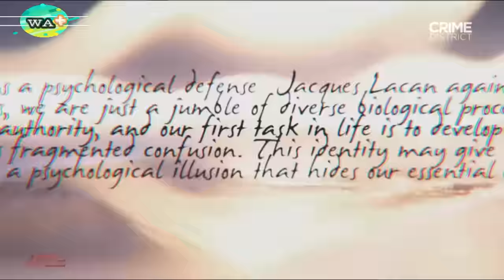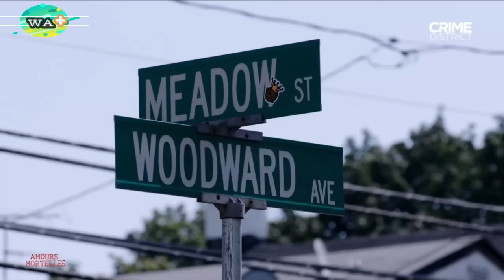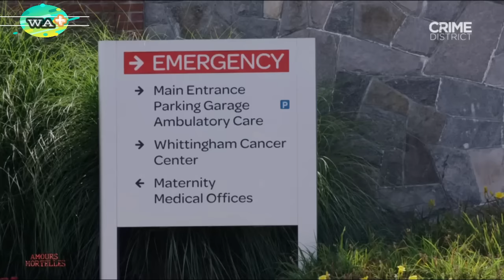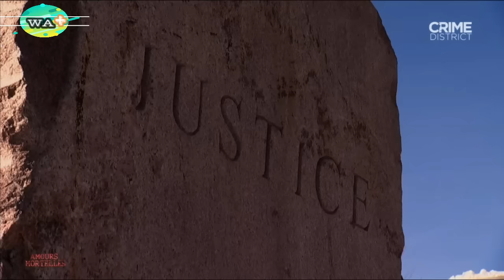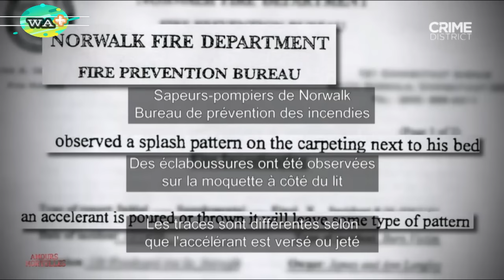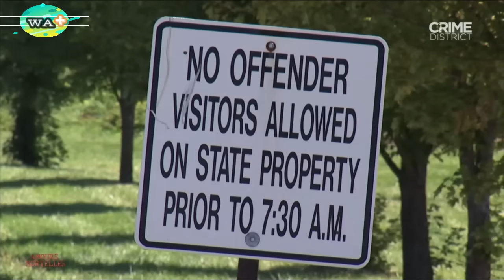AFFAIRES CRIMINELLES // CRIME PASSIONNEL Eps 6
Résumé Mary Ann Langley // Lorsque Mary Ann Langley trouve son mari James presque brûlé à mort dans leur maison, les enquêteurs doivent se dépêcher de déterminer s'il s'agissait d'un accident.
WEB ACTU  +  est une chaîne à but non lucratif plus près de vous . Vous retrouverez donc régulièrement une bonne dose de Vidéos :  Des reportages , des Breaking news ; des investigations et de toutes les Catégories . Soyez les bienvenus